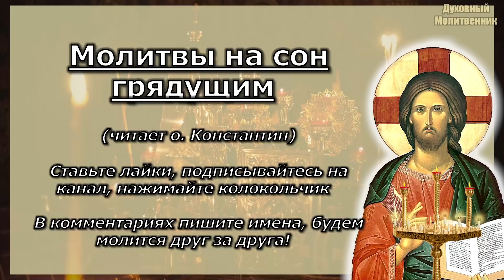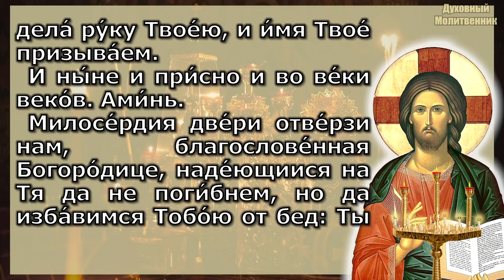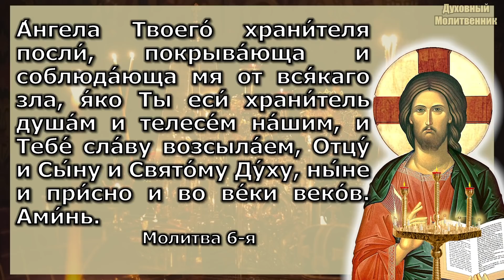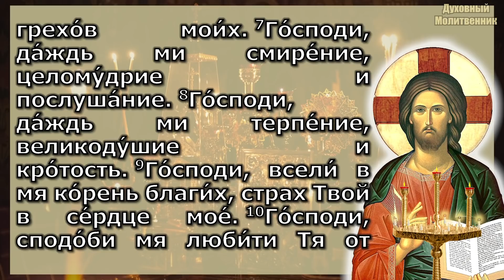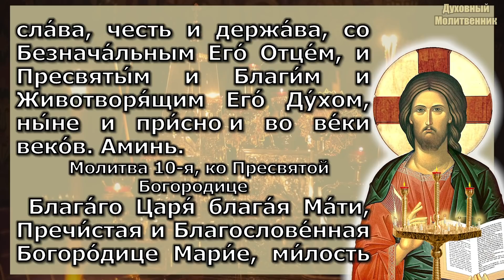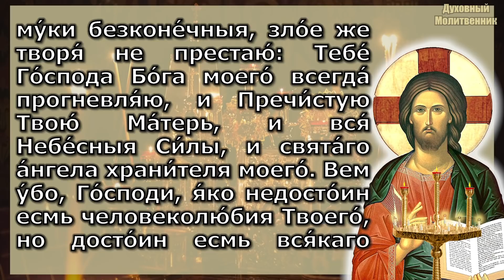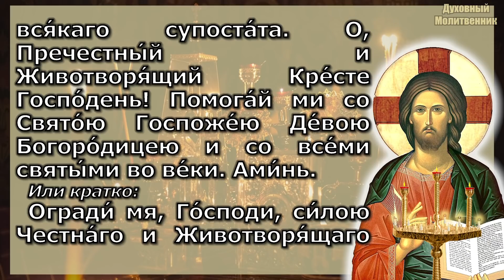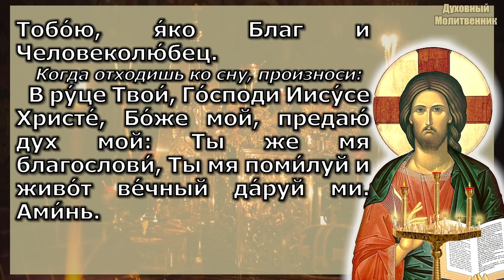Молитвы вечерние с текстом. Молитва на сон грядущим